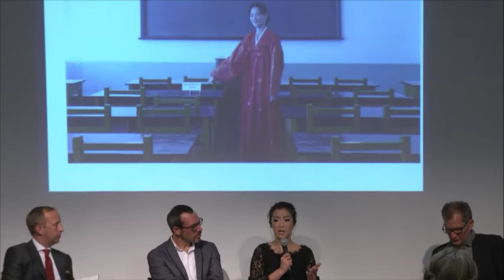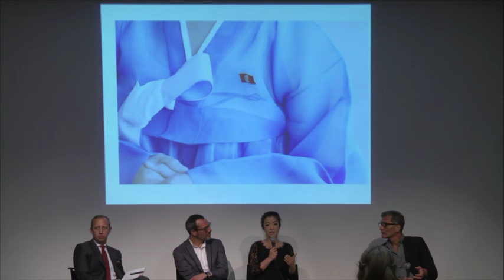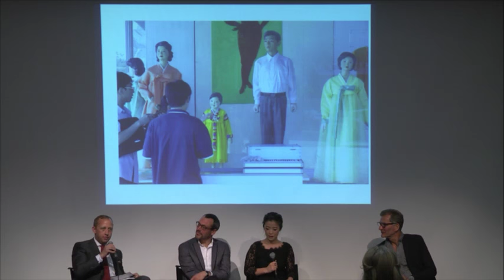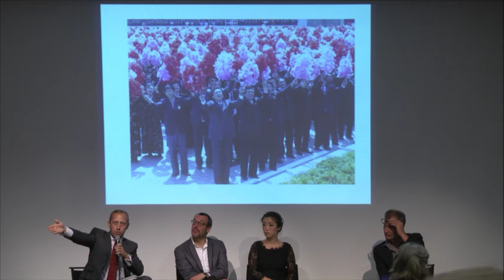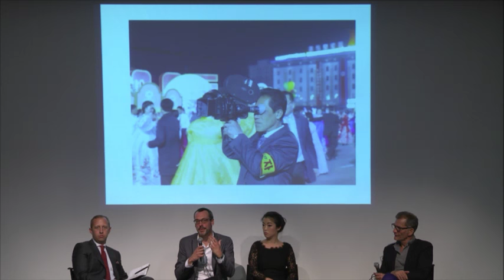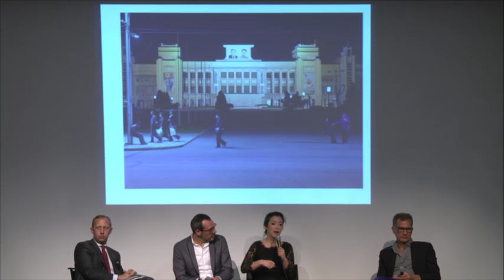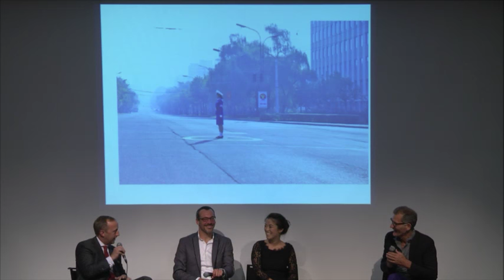Inside North Korea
Live stream of The Chicago Council's program with the Museum of Contemporary Photography, EXPO Chicago, and the French Consulate in Chicago, featuring a closer look at the imagery coming out of North Korea and an analysis of what it means.

Panelists: Jieun Baek, Fellow, Belfer Center for Science and International Affairs, Harvard University’s Kennedy School of Government; Philippe Chancel, Artist; Marc Prüst, Photography Consultant and Curator. Moderated by Karl Friedhoff.